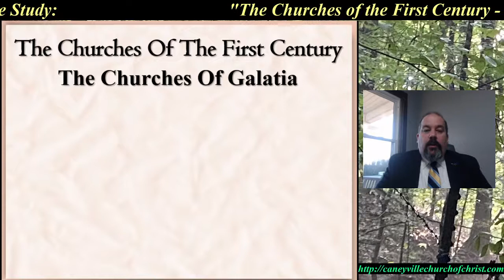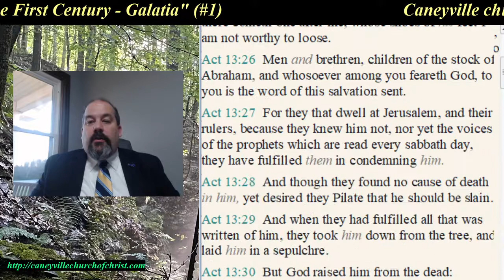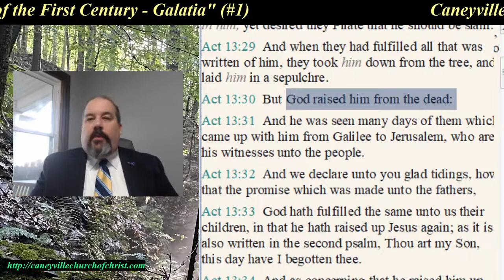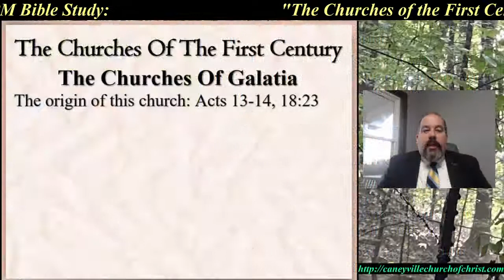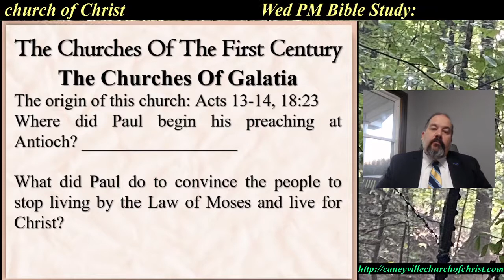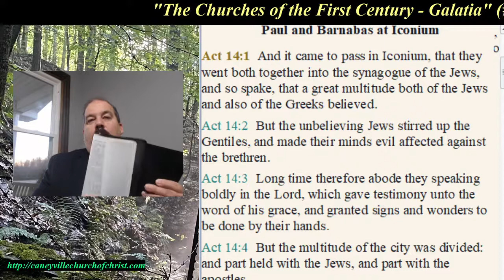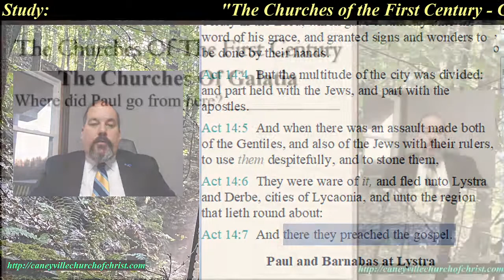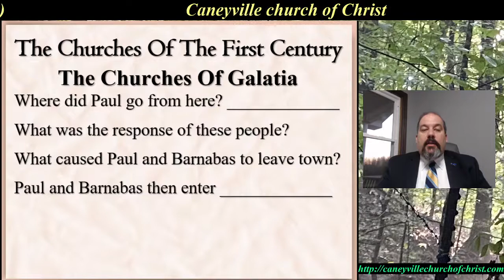The Churches Of The First Century -- Galatia (#2)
Our Wednesday PM Bible study taught by Jarrod Jacobs on 12/9/20. In this broadcast, we continue to study about the churches of Galatian, focusing on Acts 13-14 and Paul and Barnabas preaching in Antioch in Pisidia and Iconium.